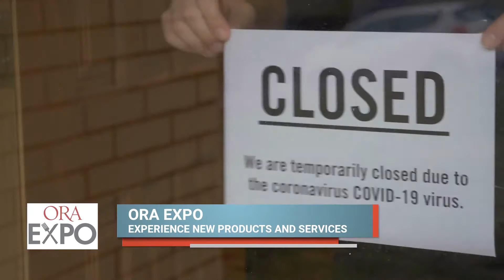Join Us for the 2022 ORA Expo!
Join us for the 2022 ORA Expo! You don't want to miss Oklahoma's hospitality event of the year!